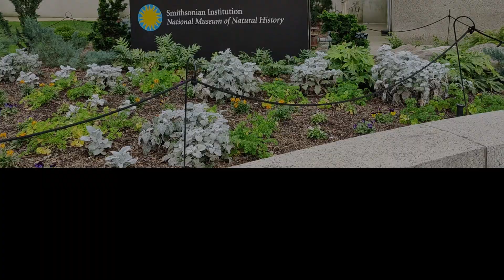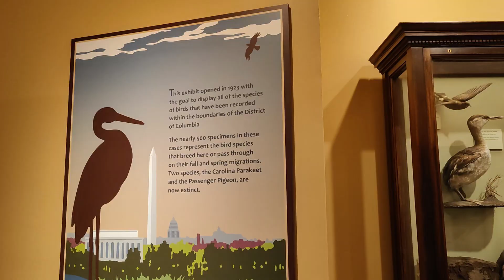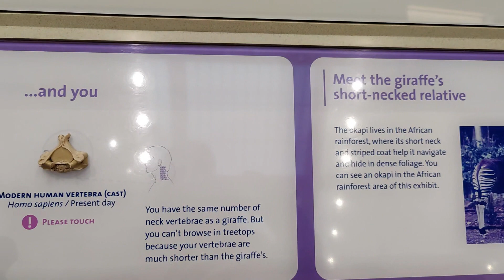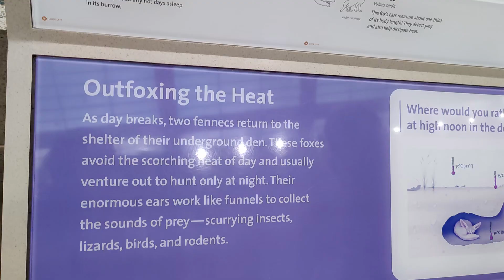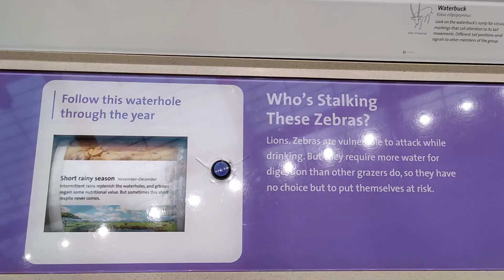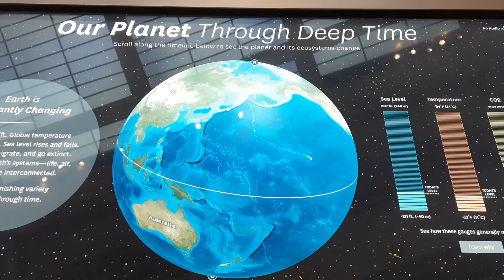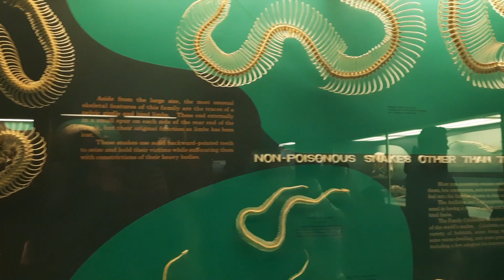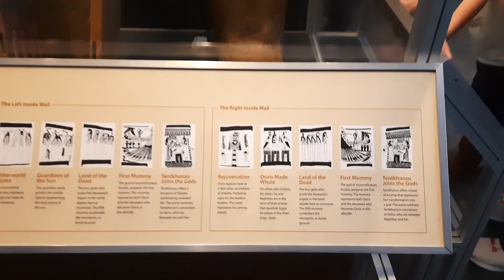Smithsonian National Museum of Natural History | Washington DC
Hi everyone! This video is in continuation with our previous video on our visit to Washington DC. I will link that video in the card. We had an amazing experience exploring this National Museum. We hope you enjoy watching it too. Have fun :)

Timestamps:
0:00 Introduction
0:56 Museum's entrance
1:18 Birds of the District of Columbia
3:08 Mammals
8:10 Fossils of Dinosaurs
8:54 Origin of life (Aquatic species)
9:50 Skeletons/remains
10:45 Mummies
11:14 Outro

Feedback in the comment section will be much appreciated :)